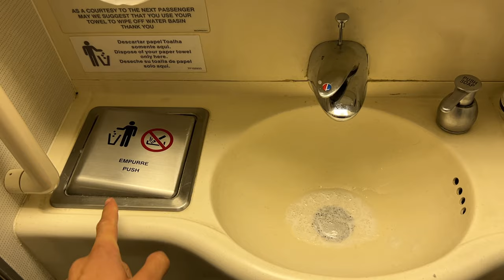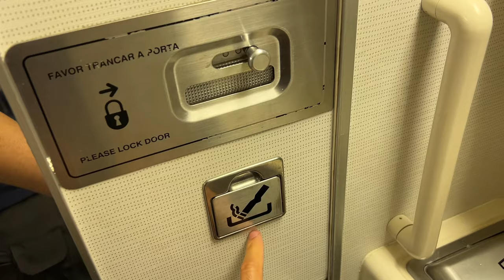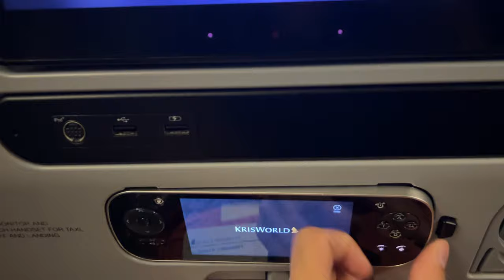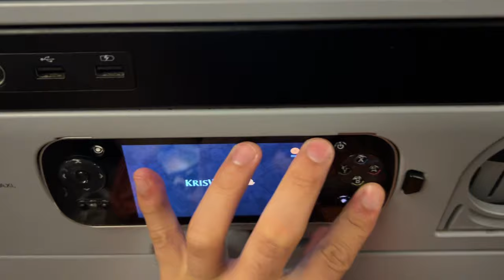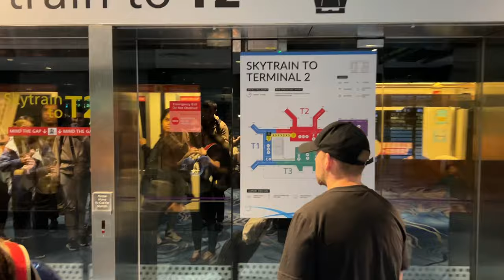+ de 48 HORAS EN AVIÓN | Montevideo - Bali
Este es un pequeño vlog del inicio de la aventura para dar la vuelta al mundo.
Viajar de Montevideo a Bali implica un viaje de mas de 48 horas.
Acompáñame a disfrutar de esta increíble aventura.

Si te gustó, me podes apoyar con un like o un comentario para el algoritmo!